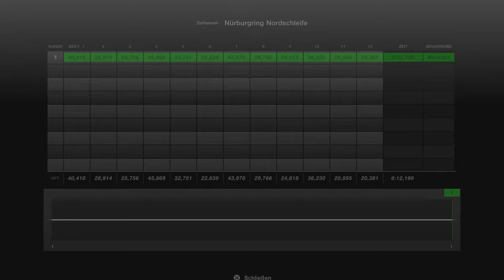Gran Turismo™ 7 #84 Nissan GT R LM NISMO 15